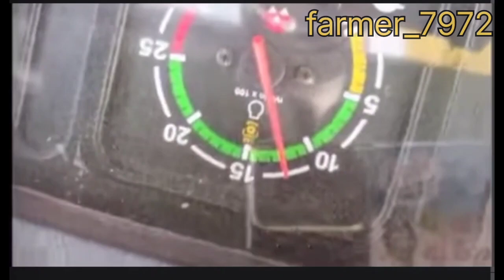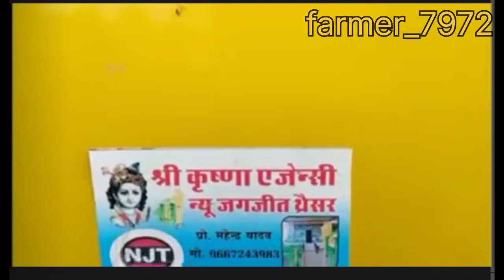નવી નવી ટેકનોલોજી અને ખેતી સંબંધિત માહિતી તમને મળી રહેશે.